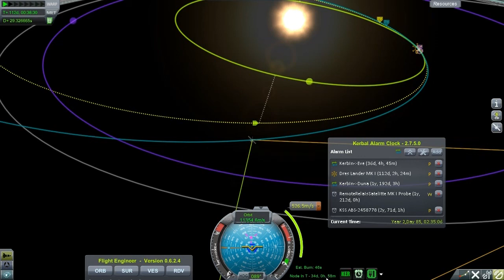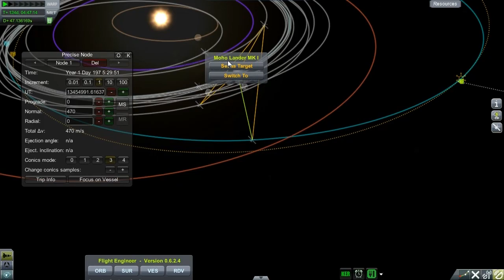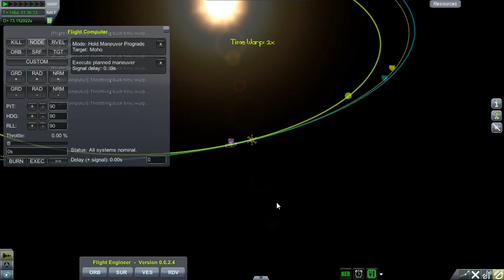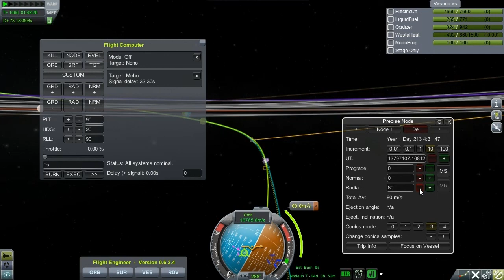Kerbal Space Program Hardcore [DE|HD] #66 - Phantom-Befehle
Wir suchen eine sparsame Methode um Moho einzufangen, schauen noch schnell nach unserem Dres-Lander MK I und ärgern uns wieder einmal über die unglaublich hohe Zeitverzögerung unseres Signals. Und dann kam Eve :)

► Spielebeschreibung:
Kerbal Space Program ist ein Spiel, das dem Spieler die Verantwortung für ein einzigartiges Weltraumprogramm in die Hände legt. Baue Raketen, fliege zu den Sternen und hilf den Kerbals, ihre ultimative Mission zu erfüllen: Der Eroberung des Weltraums!

--- Infos und mehr ---

Hardware:
     Grafikkarte: NVIDIA GeForce GT 430 /

     Mikrofon: Samson C01U

Software:
     Video: Fraps / MAGIX Video Deluxe MX Plus /
     Bild: Corel Paint Shop Pro X /
     Sound: CakeWalk Sonar X1 LE